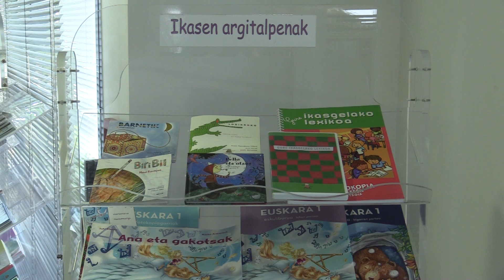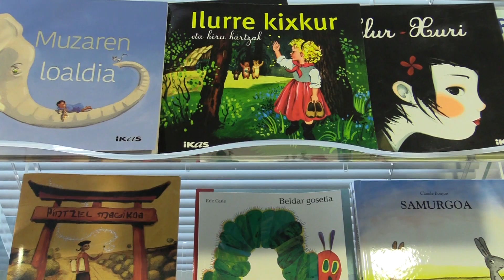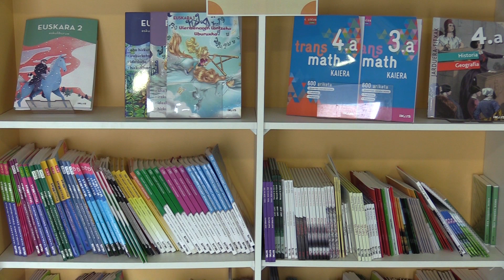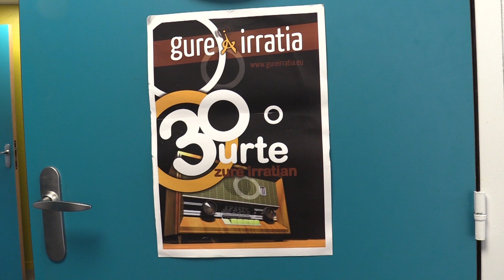Pirinioak Bi alde . Elizondo-Ustaritze (4)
Pirinioak Bi alde. Elizondo-Ustaritze